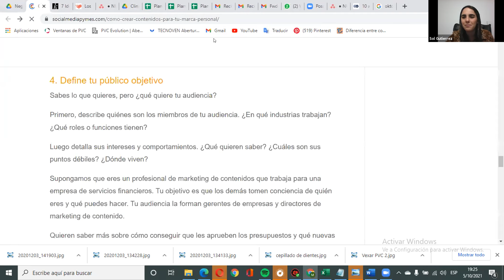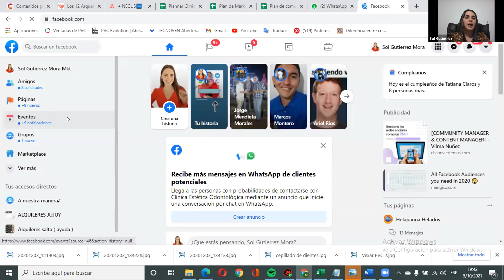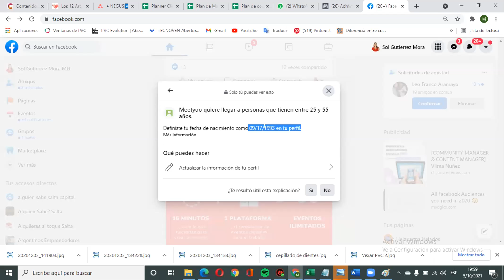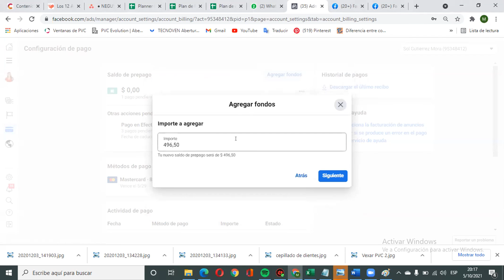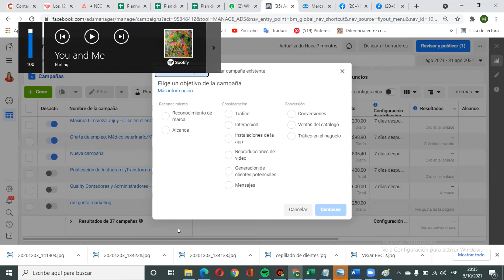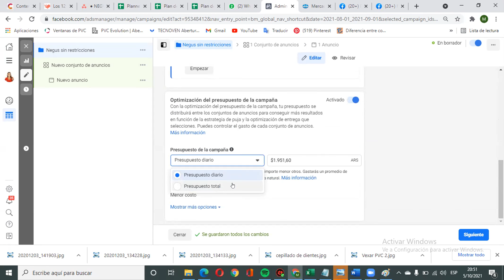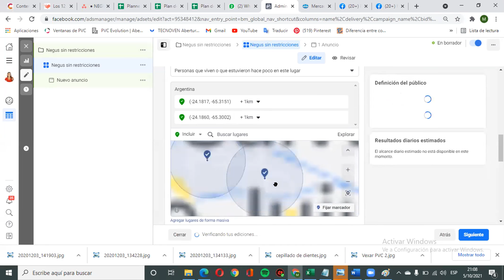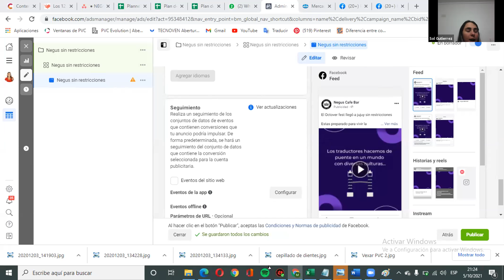IITA Curso de marketing digital, clase del 5/10/2021